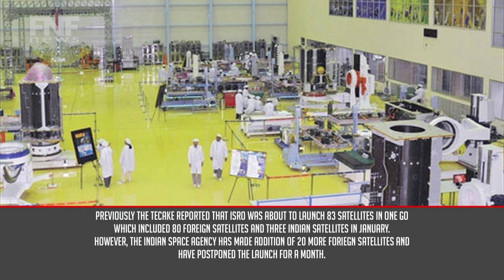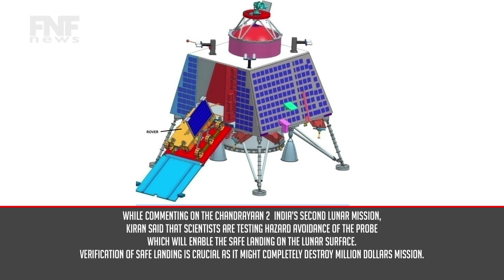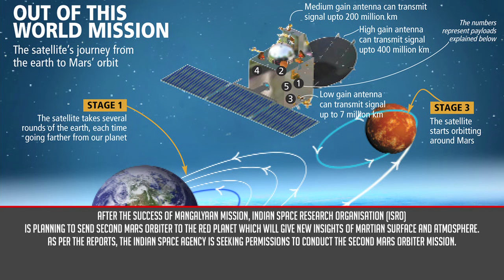ISRO Latest News ► India Inc. to make Mission Impossible | Possible in 2017 I FNF News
ISRO India satellite launch 2017 | India launching 100 satellites
Watch Fast N Facts @ FNF News for latest updates & news!

FNF News ► A channel dedicated to showcase latest news on various trending topics around us!

The India Space Agency ISRO is all set to make a world record by launching the most number of satellites in one go. As per the reports, ISRO is gearing up for launching 103 satellites in February this year, a feat which no space agency across the globe has achieved. The total of 103 satellites consists of 100 foreign satellites and three satellites from India.

Scientists at ISRO will use their most reliable rocket —  PSLV-C37 to lift up the satellites from Satish Dhawan Space Centre in Sriharikota in Andhra Pradesh and complete the milestone next month.

Fast N Facts @ FNF News

FNF News  (Fast N Facts News)
Indian Space agency ISRO all set to make New World Record